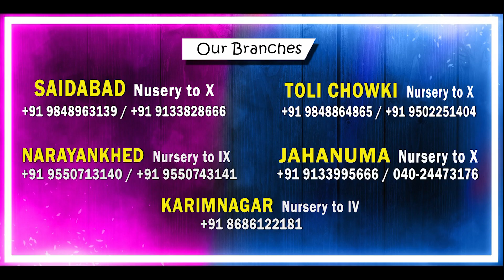Importance of Education by Nisar Nadiadwala, Consultant, IPS International Group of Institutions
IPS International is the first school of its kind in India to offer a CBSE / SSC syllabus along with an A’alim course, Hifz, and Public Speaking.

Our Branches : Saidabad, Tolichowki  & Jahanuma at Hyderabad,  Narayankhed, Sangareddy Dist and Karimnagar